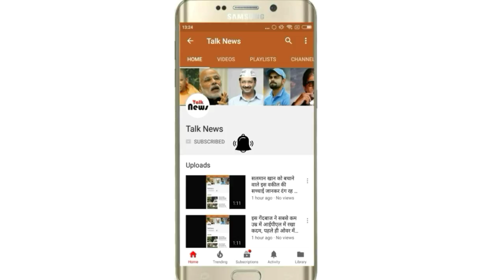वरुण सलमान की बायोपिक में काम करने से किया इनकार, वजह जानकार हैरान हो जाएँगे